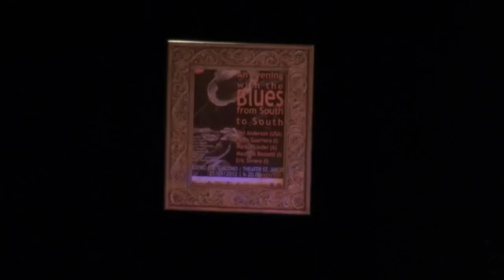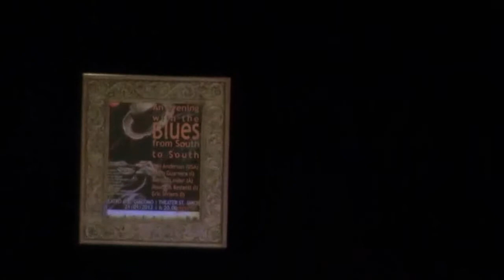An Evening with the Blues from South to South! Highlights! 21 01 2012 Part2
An Evening with the Blues from South to South! Highlights! 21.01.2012.
Theater St. Jakob bei Bozen
Teatro di S. Giacomo - Bolzano
ore 20.00 Uhr

with:
Home Band:
Agostino "Ago" Accarrino, Lukas Insam, Davide Ropele, Patrick Planötscher, Vito Mongelli, Nico Aldegani, Roland Egger, Paolo "Jack" Alemanno, Werner "Haifisch" Heidegger

SPECIAL GUESTS:
GAIL ANDERSON
PIPPO GUARNERA
MARKUS LINDER
MAURIZIO BESTETTI
ERIC SIVIERO